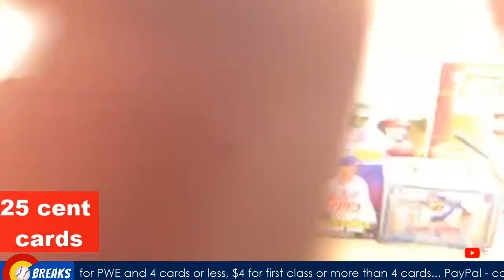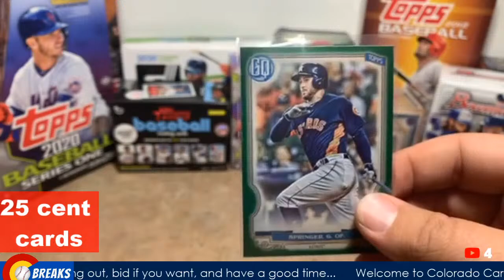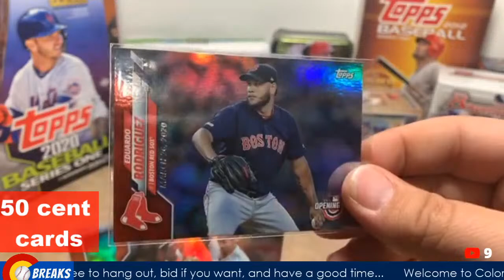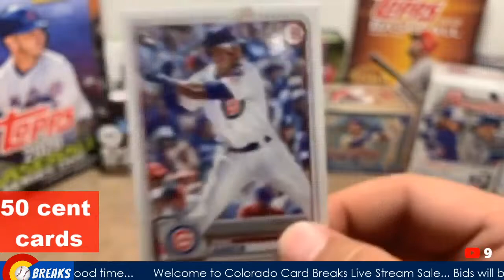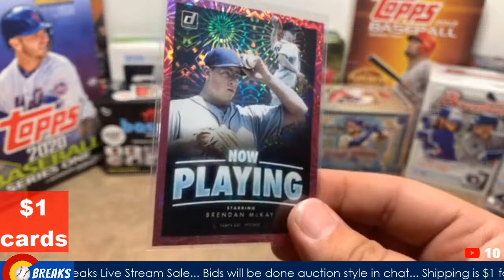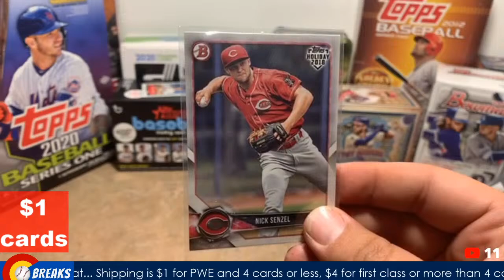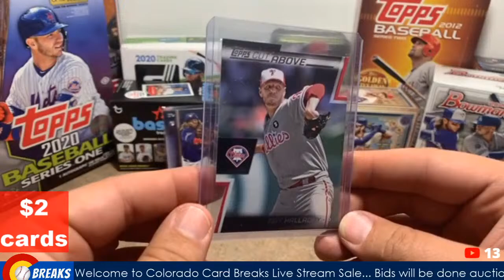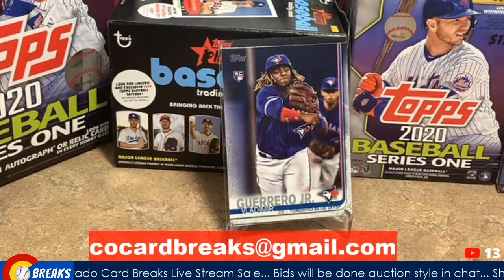CHEAP CARD SALE - Starting at 25 cents! - 3 PM EST TODAY!!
Join us at 3 pm EST for some great deals on baseball cards, starting at 25 cents each! SHipping for 4 cards or less is ONLY $1! Four cards or more is $4 shipping. Everything comes sleeved and toploaded with USPS First Class shipping.